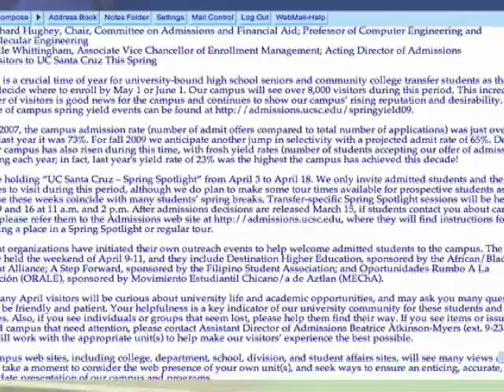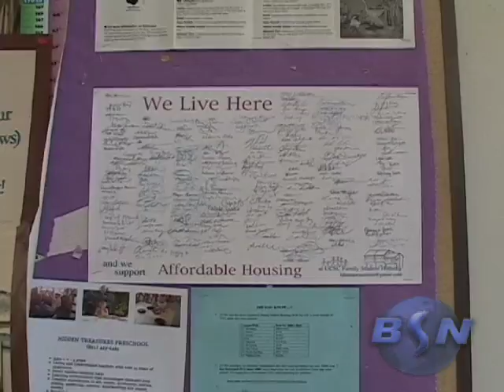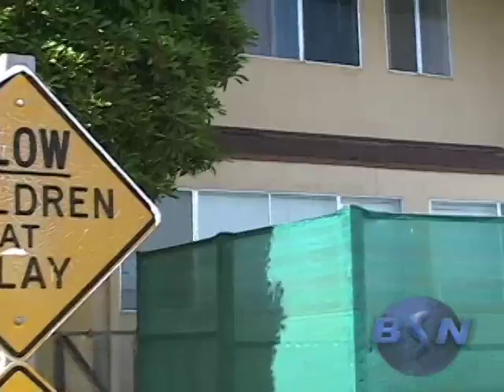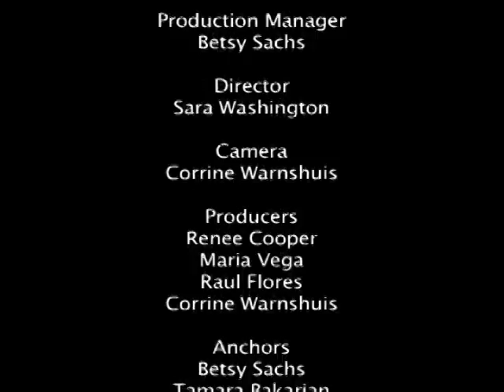Spring 09, Episode 1 - Part 2 of 2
Banana Slug News